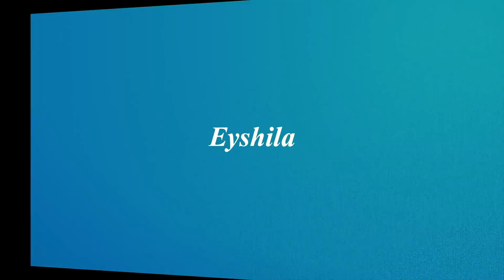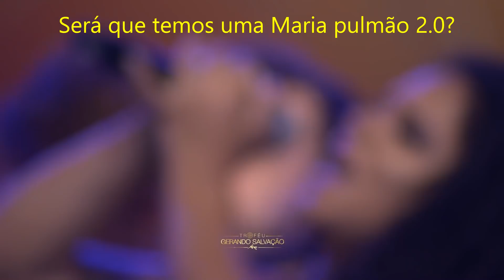Cantores Gospel ARREBENTANDO Ao Vivo | MUITO BOM !!!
Dando continuidade à coletânea de momentos vocais épicos dos cantores brasileiros de Música Cristã, trago para vocês esta parte 3, cheia de vocais incríveis, afinal, muitos cantores gospel adoram uma demonstração de extensão vocal, improvisos e ornamentações, não é mesmo? Assim como nas partes 1 e 2, depois que vocês virem essas feras arrebentando nos vocais que trouxe aqui, vão ter vontade de olhar pro céu e dizer: "Senhor, chega aqui com providência". kkk Se preparem pra mais vocais que são "fogo puro".

• Artistas presentes: Shirley Carvalhaes, Cristina Mel, Júnior Félix, Julio Lima, Jotta A, Eyshila, Elihana Elia, Daniela Araújo, Vicente Augusto, Laura Morena, Jamily, Robinson Monteiro, Priscilla Alcantara, Lydia Moisés, Paulo Neto, Sarah Beatriz, Paulo César Baruk, Bruno Faglioni, Heric Tolentino, Alessandra Samadello, Aluisio Junior, Gabriela Rocha e Beresix.

◙ Observações:

- Em certas partes do vídeo, há algumas brincadeiras e comparações entre artistas, mas sem intuito de inferiorizar/menosprezar nenhum deles. Os comentários exibidos têm cunho meramente humorístico e exagerado.